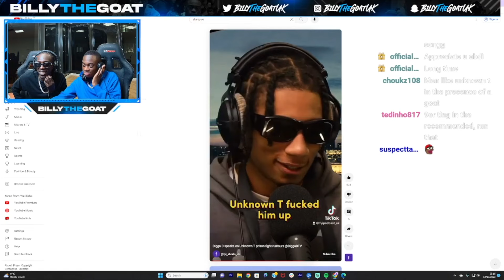Unknown T Calls Out Deji, Swarmz & Digga D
in today's clip @unknwnt9  speaks on influencer boxing and calls a few people out...